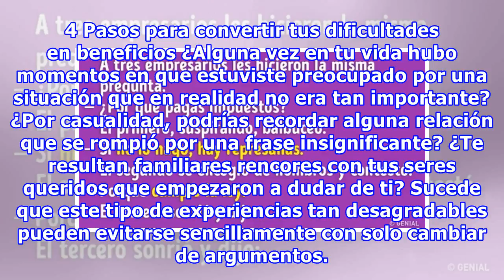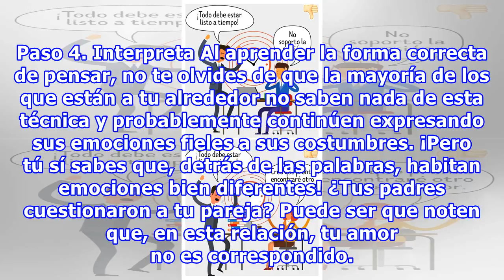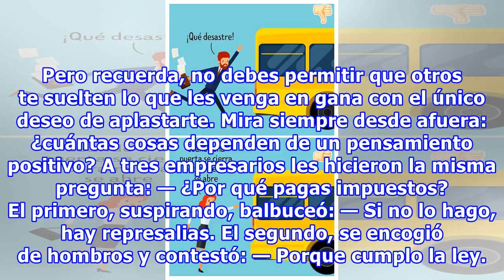4 Pasos para convertir tus dificultades en beneficios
4 Pasos para convertir tus dificultades en beneficios
4 Pasos para convertir tus dificultades en beneficios ¿Alguna vez en tu vida hubo momentos en que estuviste preocupado por una situación que en realidad no era tan importante? ¿Por casualidad, podrías recordar alguna relación que se rompió por una frase insignificante? ¿Te resultan familiares rencor...